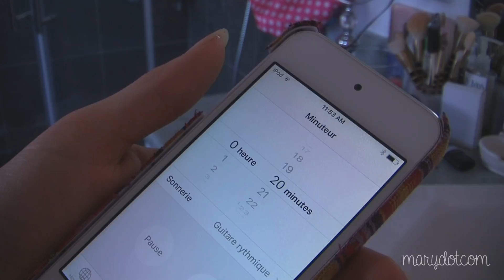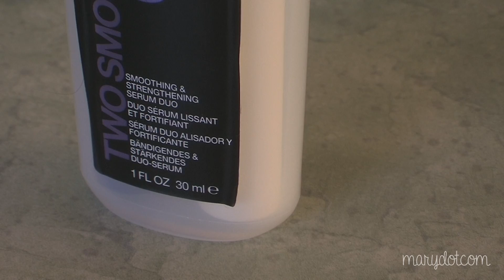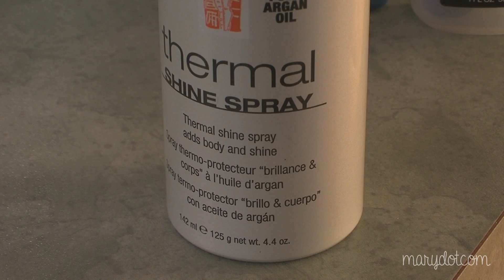Ma routine pour les cheveux frisés | Lush, Redken & TRESemmé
♥ POUCE VERT si tu as aimé la vidéo!

E m a i l / C o n t a c t / B u s i n e s s

marieflorence

∆ Musique ∆